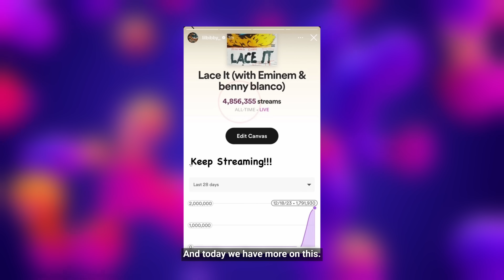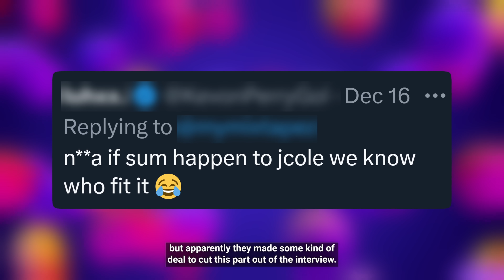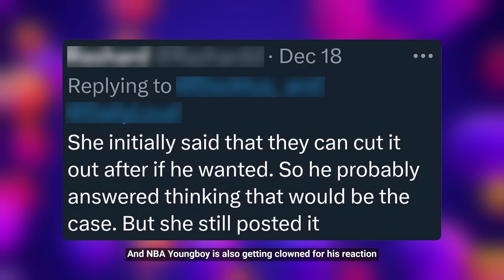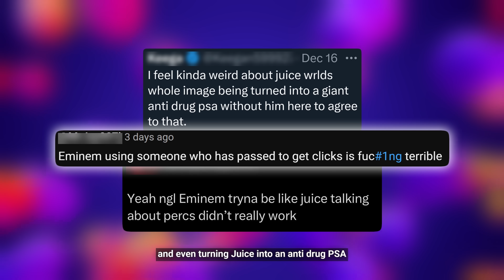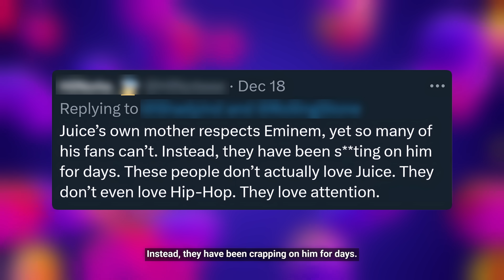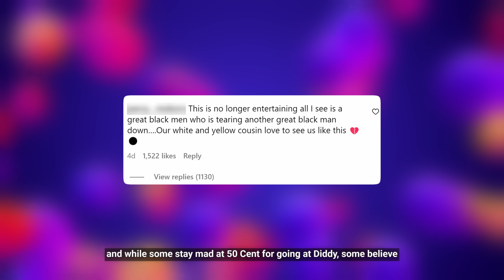Juice WRLD's Mom Speaks on Eminem Collab: Internet Reacts, NBA Youngboy Goes Off, 50 Cent